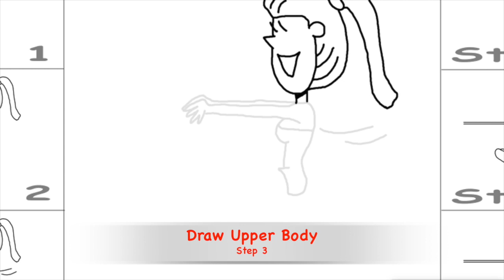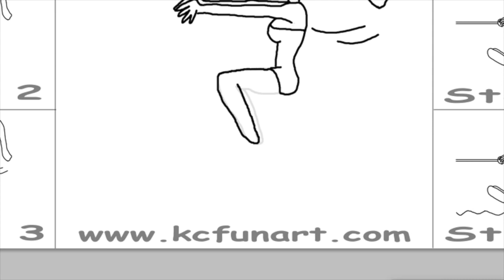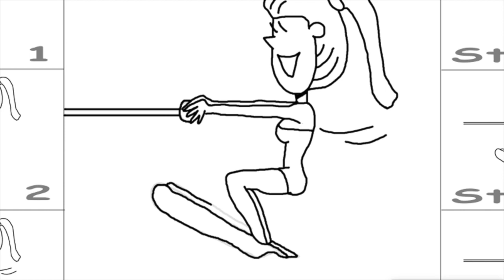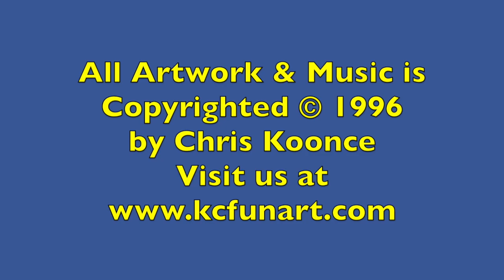154-How to Draw a Cartoon Water Skiing-Female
How to Draw a cartoon Water Skiing Female in 6 easy steps. Fun for the entire family. Check out more How to Draw Cartoon Lessons on my Kcfunart channel. Please leave your cartoon request below in the comment section.